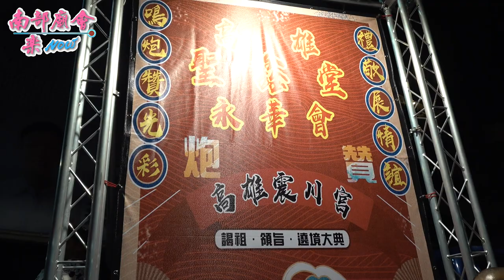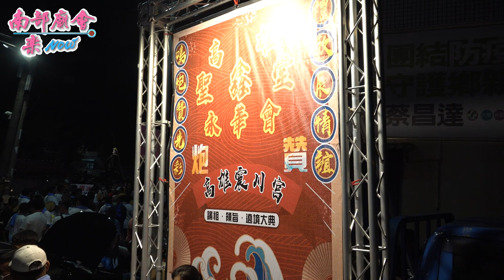【 高雄聖鑫堂永華會 禮敬展情誼、鳴炮贊光彩，炮贊 大寮玉旨震川宮 】